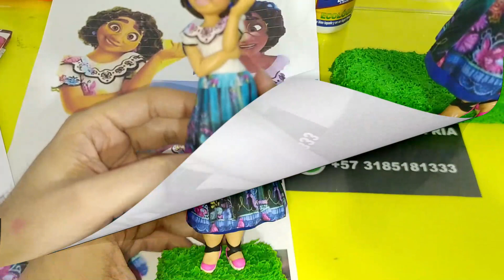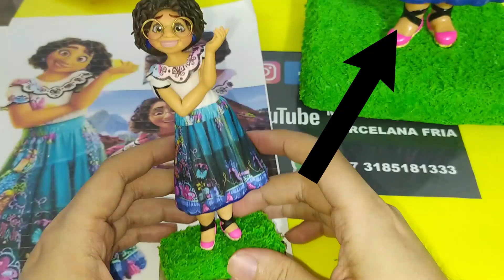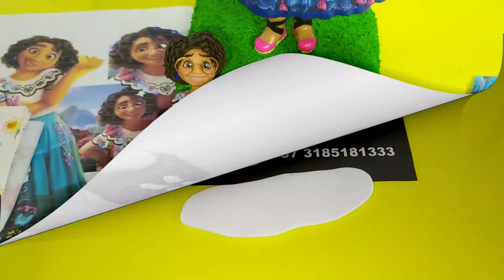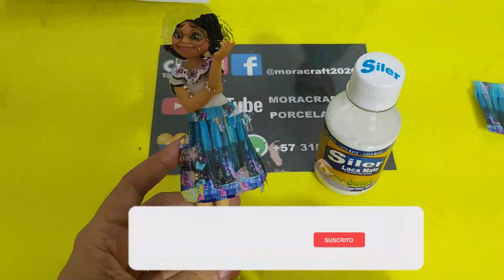decoupage sobre porcelana fria- SIN SERVILLETAS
En este video les explicare el paso a paso de como hacer decoupage sobre porcelana fria sin servilletas, usando papel bond , una idea muy buena , para realizar estampados a la ropa de  nuestras figuras, con los diseños  a tu gusto de una manera muy rápida y que nos ayudara ahorrar tiempo